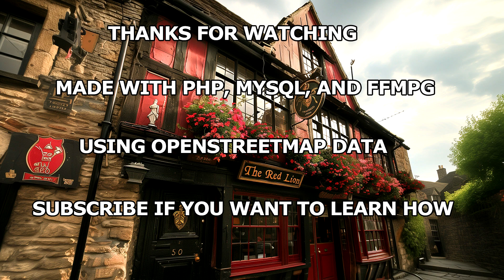What are the top 10 pub names in England? These are the most common pub names in England.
These are the 10 most common pub names in England, not using chains like Wetherspoons. These are independent pubs. Data is sourced from OpenStreetMap and made using php, mysql and ffmpeg. Going to make a how to video shortly and provide the data on a variety of countries around the world. in the future, lots of work to do. If you want to see a larger list of the most common pub names in England you can find them